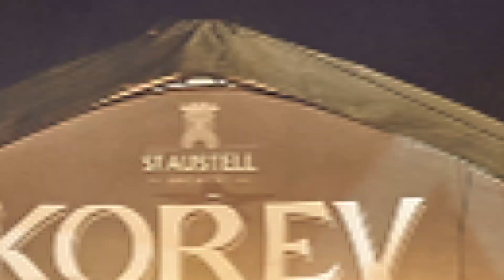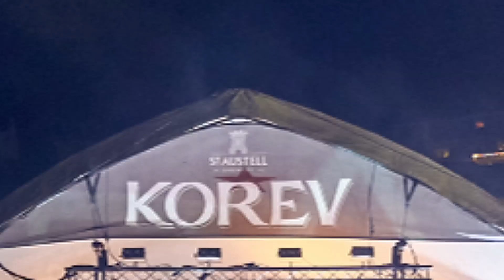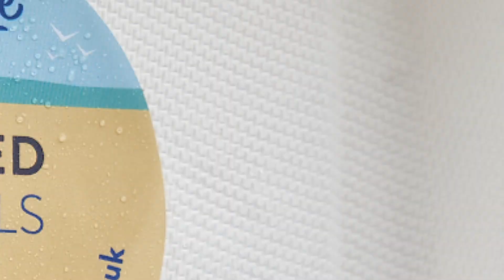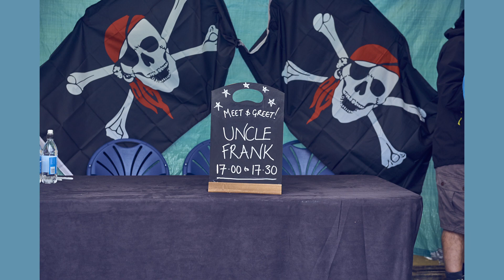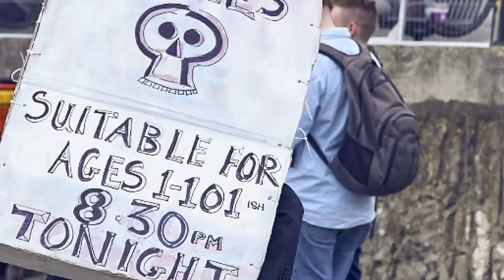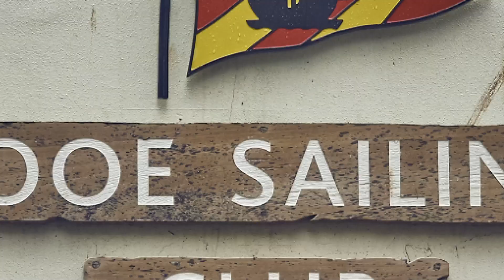LOOE MUSIC FESTIVAL 2017 | 29TH SEPT - 1ST OCT | SLIDESHOW HIGHLIGHTS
FROM - OH-KAY MUSIC PHOTOGRAPHY - MONSTER SLIDESHOW PHOTO GALLERY

Sit back, relax, have a cuppa and take in all the highlights from Looe Music Festival 2017.

Looe Music Festival 2017

Lineup ✓ Beach ✓ Fireworks ✓ Sunshine…not guaranteed. Mud…definitely not.

Paddle along the cornish coast with fish and chips in hand, listen to your favourite bands while you soak up the sun, or rain in some cases. Set in the seaside town of Looe, you can easily satisfy your festival needs with none of the drawbacks of sitting in a field for a weekend.